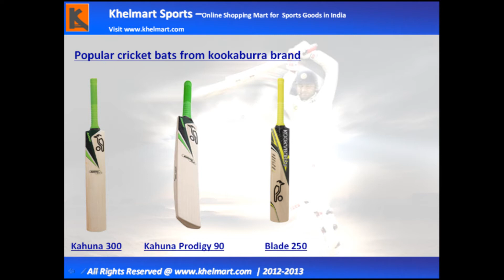Kookaburra Cricket Bats Online